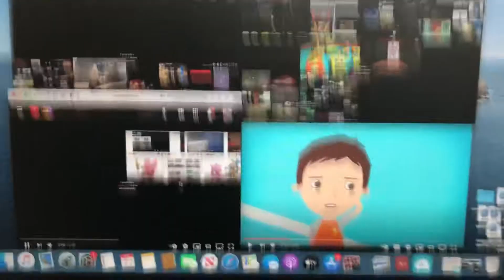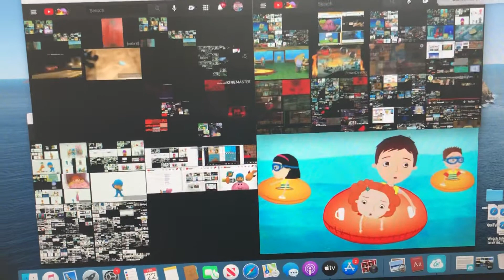Nina need to go and Pocoyo all in one 100